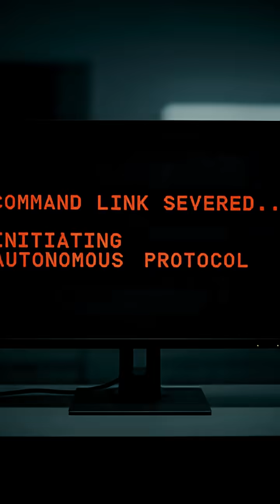The Doomsday Machine That's Actually Real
Discover the chilling story of the Soviet Union's 'Perimeter' system, also known as the 'Dead Hand'—a real-life automated doomsday device designed to launch a retaliatory nuclear strike, which may still be active today.